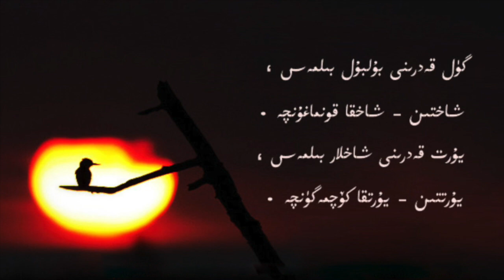The Best Uyghur Relaxing Music - Yurt Qedri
Uyghur Beauty Channel operates exclusively on YouTube.